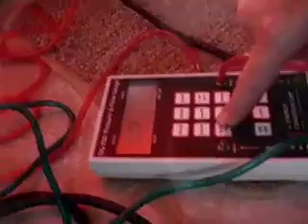Energy Efficiency Test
A heating, ventilation and air conditioning engineer and resident tests how "leaky" his home is by having a local specialist conduct a blower door test and other tests.